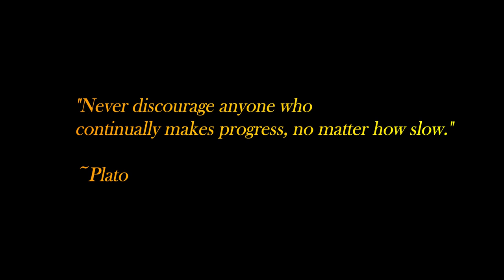The 100th Video | What-If: Toon Force vs. The Mask | What-If Series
NARROW your keyword searches on videos with the FREE browser extension "TubeBuddy"

Go watch our last video:

"Goku vs. One Punch Man"

Video Editor -

Jarryd Donald

The Merch -

Better Days
Lakey Inspired

Thank you for all the support & views